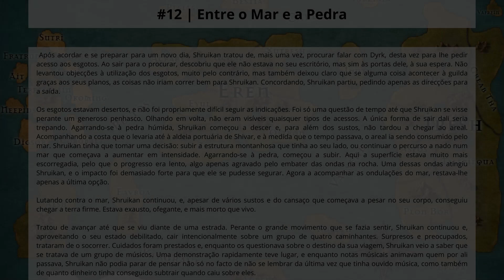#12 - Entre o Mar e a Pedra